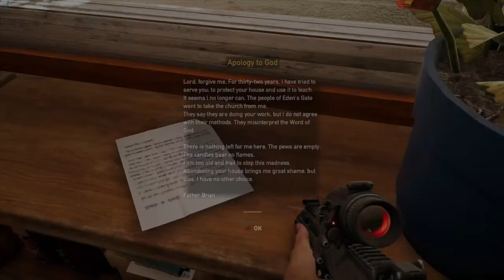FAR CRY 5 Gameplay Walkthrough - GRACE ARMSTRONG - part 9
Far Cry 5 Grace Armstrong and Part 9 of Far Cry 5 gameplay walkthrough includes the prologue and all boss fights and the single player story and ending. Far Cry 5 gameplay on PS4 Pro. The gameplay will included all Far Cry 5 the campaign, cutscenes, chapters and missions along with a review and commentary. We play as a rookie cop who is after Joseph Seed the leader of Eden’s Gate to stop his cult from terrorising Hope County. BONEYKNEES playthrough of Far Cry 5 on ps4 pro.

Far Cry 5 is an action-adventure first-person shooter video game developed by Ubisoft Montreal and published by Ubisoft for Microsoft Windows, PlayStation 4 and Xbox One. It is the eleventh installment and the fifth main title in the Far Cry series. It was released on March 27, 2018.

The game is set in the fictional Hope County, Montana, where a preacher named Joseph Seed has risen to prominence. Seed believes that he has been chosen to protect the people of Hope County from an "inevitable collapse" and has established a congregation called Eden's Gate. Ostensibly, this is to fulfil his mission of leading the people to salvation; in reality, Seed is a radical preacher and Eden's Gate is a militaristic doomsday cult. Under his rule, Eden's Gate has used both coercion and violence to forcibly convert the residents of Hope County, and intimidation to keep them from contacting the outside world for help. When an attempt to arrest Seed ends with the deaths of several lawmen, the player is swept into the armed conflict between Eden's Gate and the remaining Hope County residents, who are organizing themselves into a resistance movement.